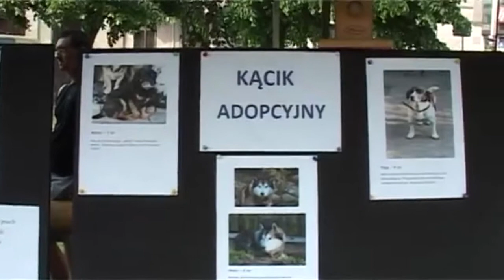Animal Party 2017 - Biłgoraj - Relacja Biłgorajskiej Telewizji Kablowej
Relacja z przepięknej, corocznej imprezy, jaką jest Animal Party w Biłgoraju. Udostępniam dla Wszystkich Miłośników Zwierząt i zapraszam serdecznie na kolejne edycje!